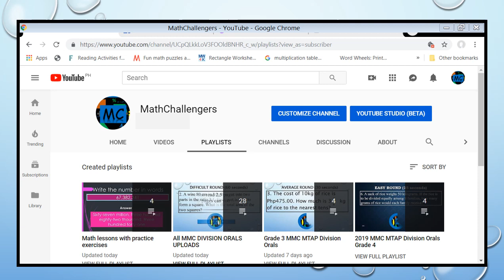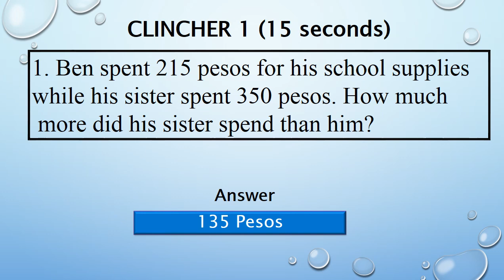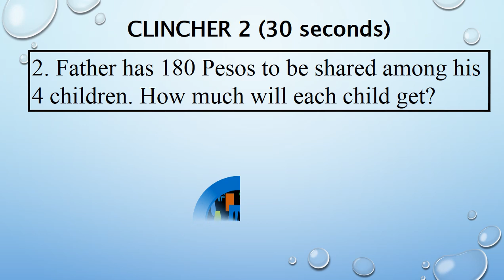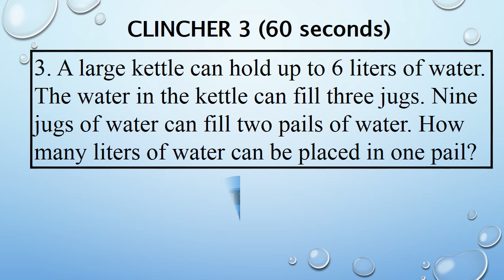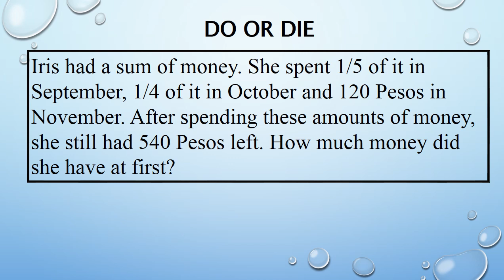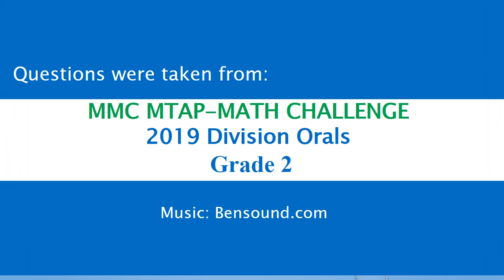Grade 2 - Clincher and do or die Round 2019 MTAP-MATH CHALLENGE Division Orals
MMC MTAP-MATH CHALLENGE 2019 Division Orals- Grade  2